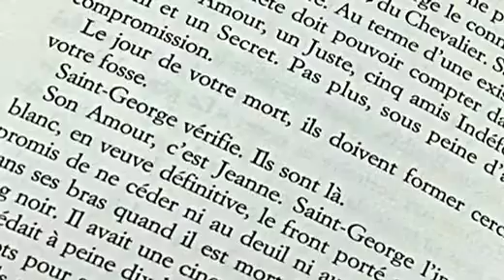La nuit de Lampedusa de Daniel Picouly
1799, Bonaparte est en Égypte. À Paris, on enterre le chevalier de St Georges. Après L'enfant Léopard et la 13ème mort du chevalier, Daniel Picouly nous entraîne dans une nouvelle aventure où l'Histoire avec un H majuscule devient le plus beau des terrains de jeu.
De Paris au Caïre en passant par les îles de la Méditerranée, laissez vous surprendre par l'imagination débordante de Daniel Picouly.
La nuit de Lampedusa, par Daniel Picouly, publié par Albin Michel.
Daniel Picouly est sur WTC.